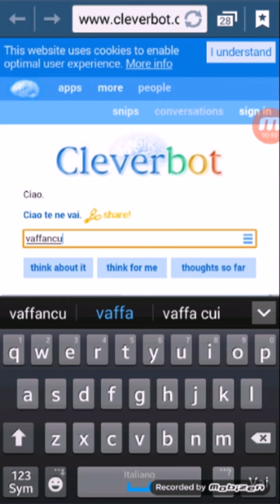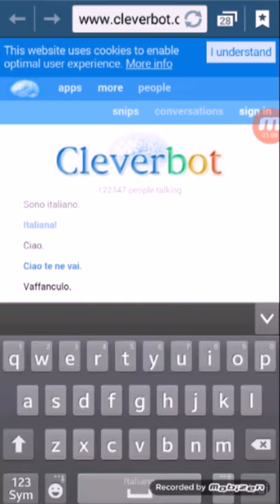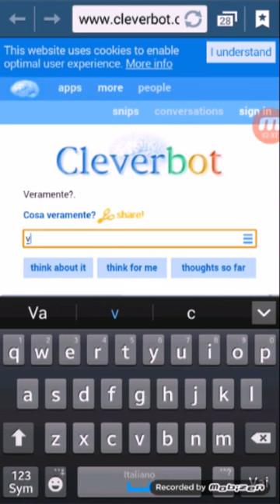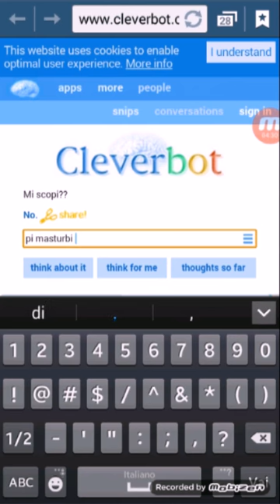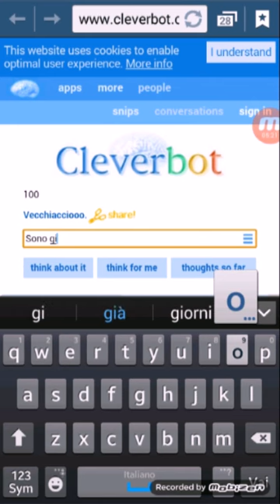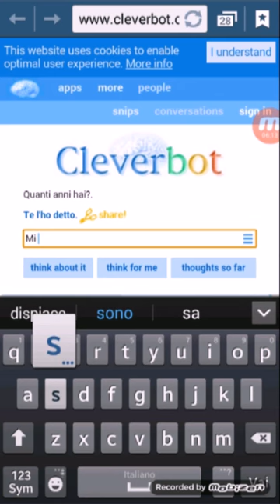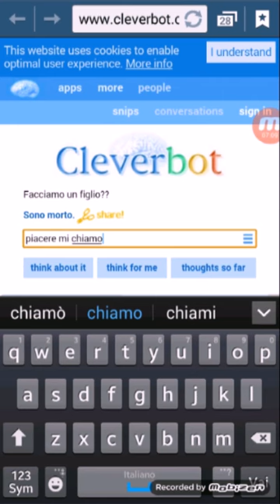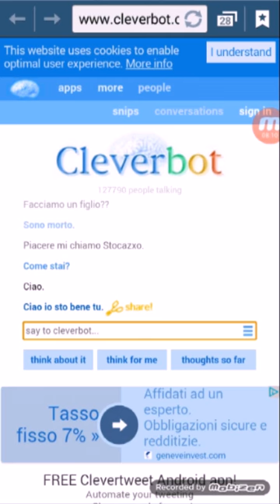AppToghe #3 Cleverbot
Ciao a tutti virus e benvenuti in questo video, spero che vi piaccia e buona visione